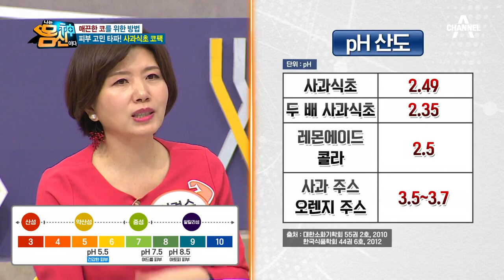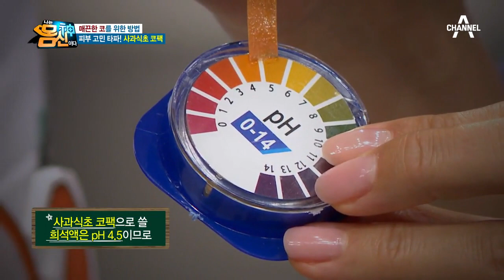매끈한 코를 위한 방법! 피지와 각질 모두 잡아줄 [사과식초 코팩] | 나는 몸신이다 274 회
따뜻한 물 50ml와 식초 5ml만 있으면
만들 수 있는 사과식초 코팩!